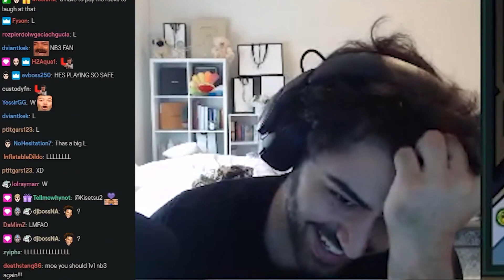Yassuo I KEEP LOSING MONEY TO VIEWERS! Viewer 1v1s [Archive]